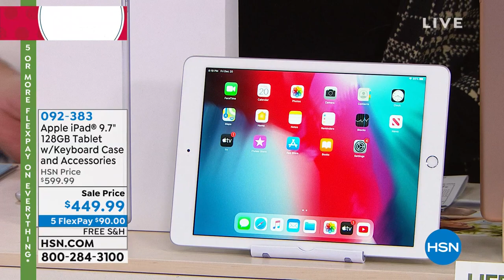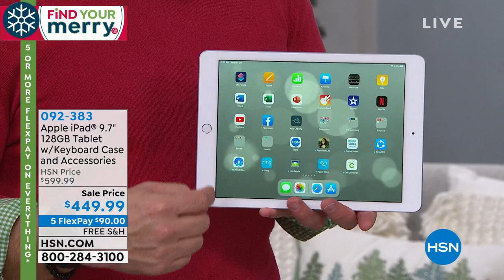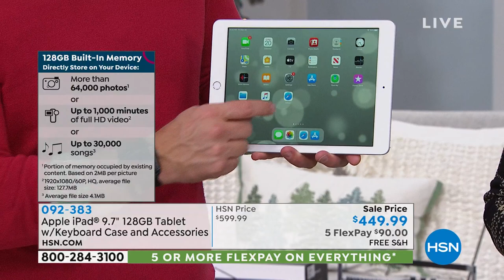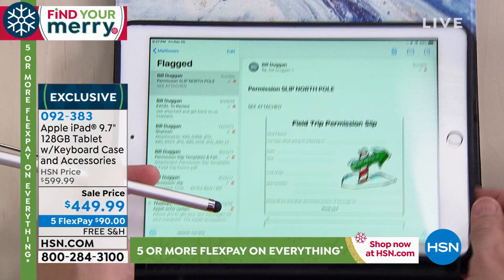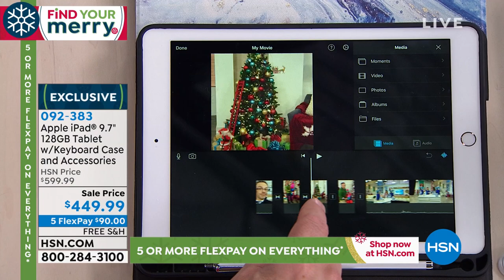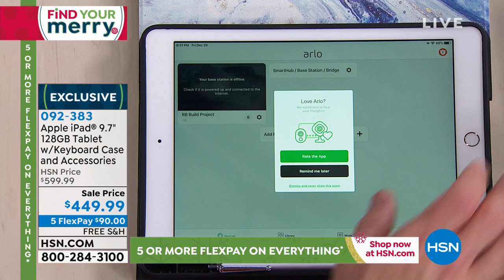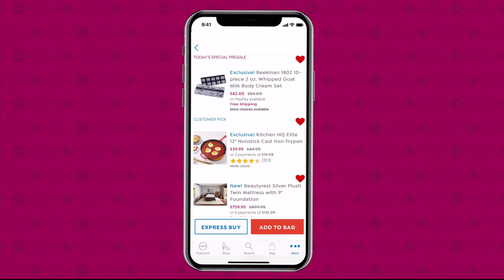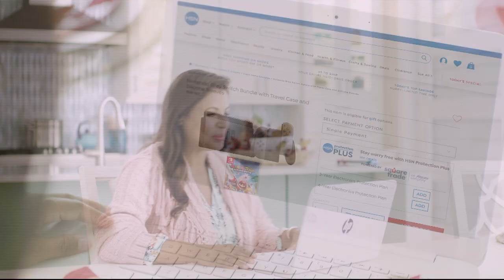HSN | Last Minute Gifts 12.20.2019 - 08 PM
Find the perfect gifts and get them home in time for the holiday